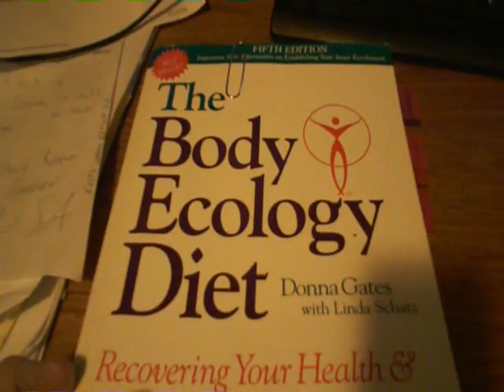Donna Gates, The Body Ecology Diet, Part 2 of 2. 030510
Part 2 of 2. On March 5th 2010, I interviewed best selling author Donna Gates. Her book, The Body Ecology Diet will show you how to restore and maintain the "inner ecology" your body needs to function properly and to eliminate or control the symptoms which rob you of the joy of living. In this interview Donna talks about some of the key principles we need to follow as well as proper food combining. Donna's website is
To see more great video's like this visit my HealthForward Online Blog